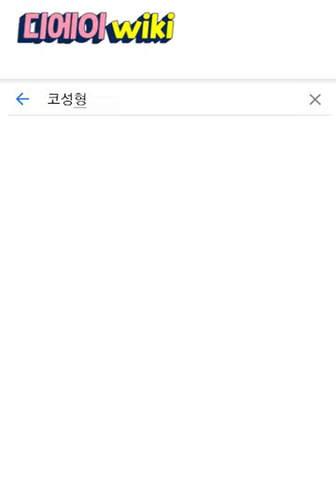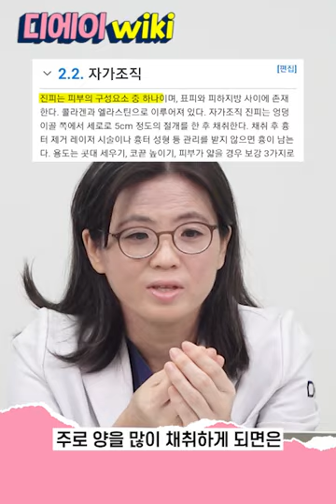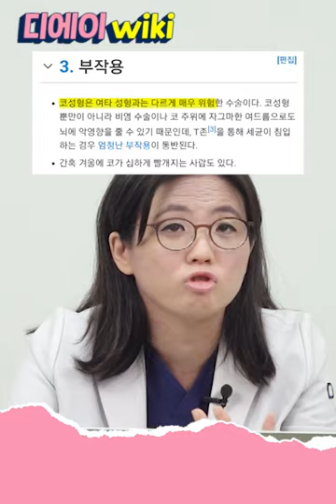[코 성형] 나무위키 팩트체크! 코수술 부작용부터 보형물 종류, 돼지코까지 코성형 잘하는 곳 [디에이성형외과]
코성형 후 돼지코 가능?
가장 많이 사용하는 보형물은?

인터넷 떠도는 성형정보들
그중 나무위키 [코성형] 내용을
코성형 전문의가 팩트체크 해보았다!

코수술 보형물 종류 | 돼지코 | 코성형 잘하는 곳

0:00 intro
0:38 코성형이란
1:08 인공보형물
1:14 실리콘
2:02 고어텍스
2:20 고어실리_실리텍스
2:33 메쉬
3:02 매드포어
3:18 자가조직 코성형
4:16 코성형 부작용